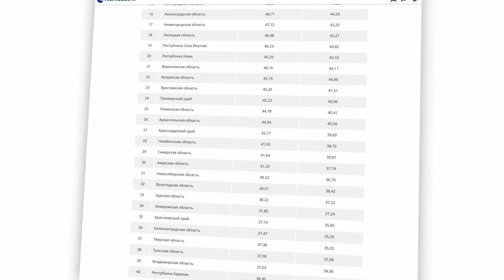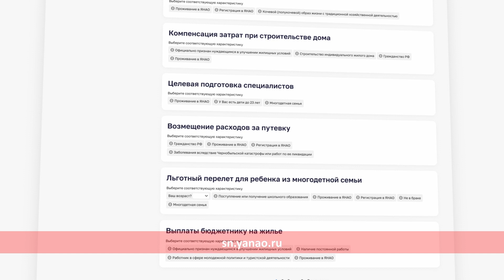Короткие новости от 10 октября 2022